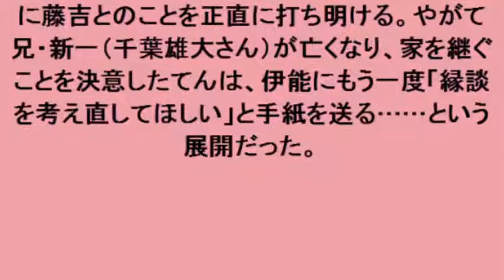明日のわろてんか：10月17日 第14回 てん、藤吉への思いを断ち切ろうと…